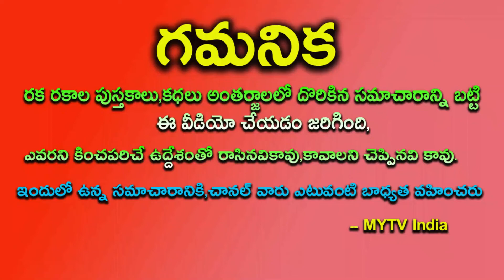డిశంభర్ 1 ద్వాదశి శక్తివంతమైంది ఐశ్వర్య తులసీ దాత్రి పూజ చేస్తే మీ జాతకమే మారిపోతుంది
డిశంభర్ 1  ద్వాదశి 1000 గ్రహణాల కంటే శక్తివంతమైంది ఐశ్వర్య తులసీ దాత్రి పూజ  చేస్తే మీ జాతకమే మారిపోతుంది# ద్వాదశి